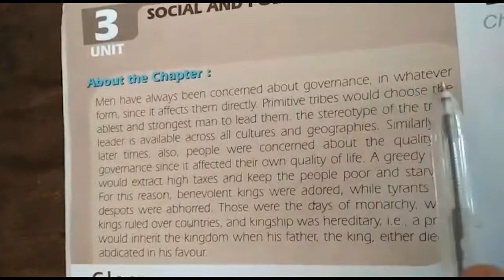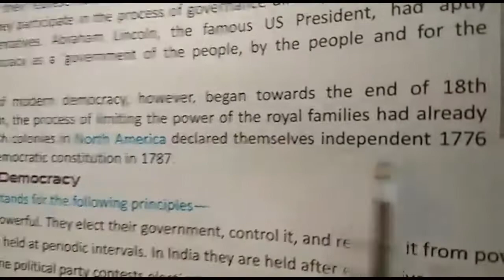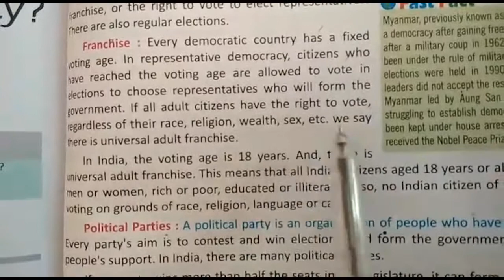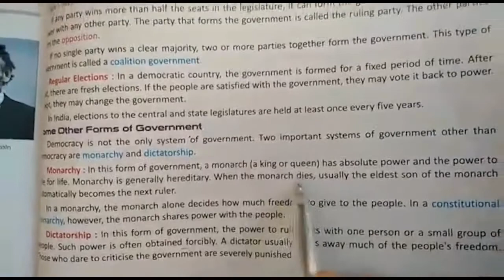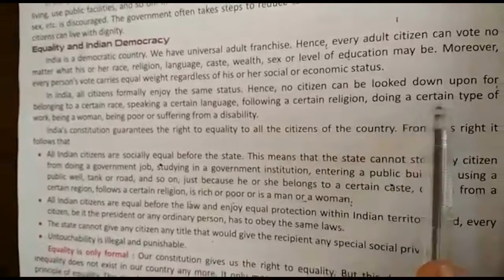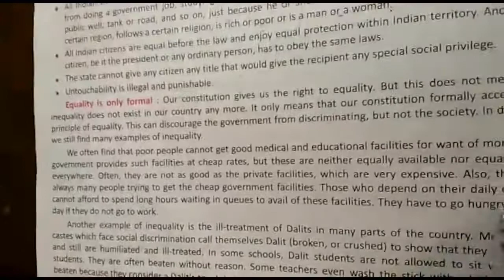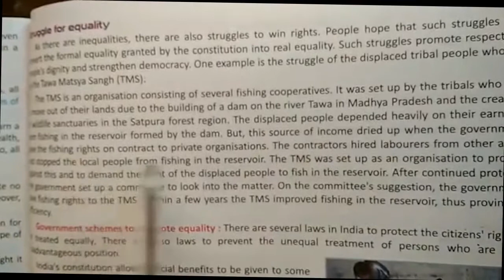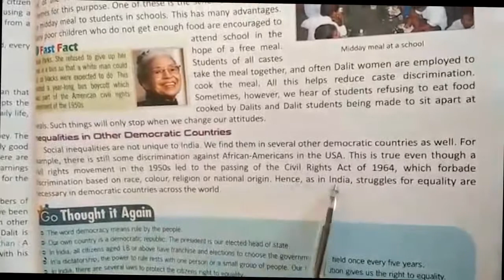Class VII | SST | Chapter 22 | Sir Jawahar Singh Public School